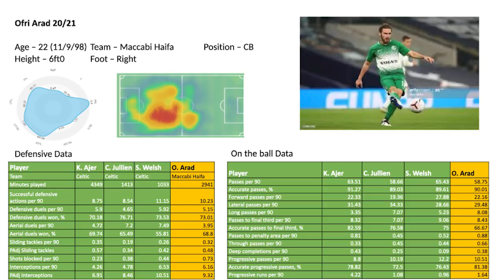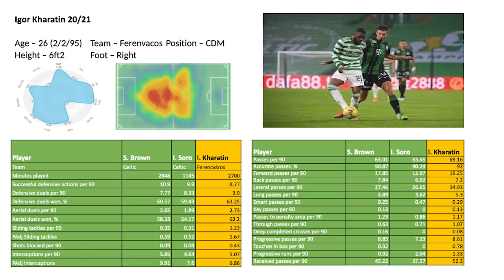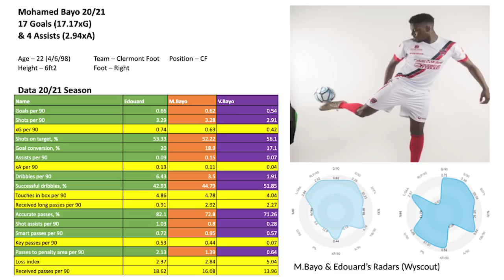Three signings to fix Celtic's spine | CB, CM, ST | Bhoys Analytics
I chat with Ross Goodwin from Bhoys Analytics about three potential signings Celtic could make to replace Kristoffer Ajer, Scott Brown and Odsonne Edouard.

You can follow Ross' page @BhoysAnalytics